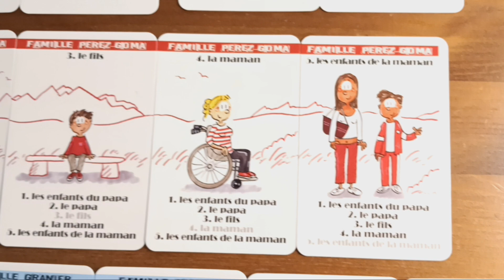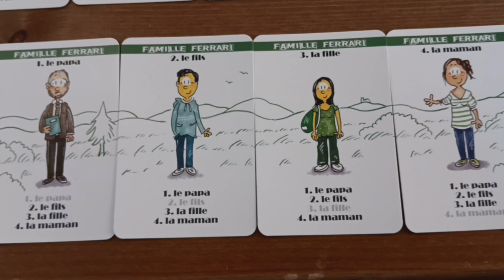8FA 2023 vidéo présentation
8 Familles d'aujourd'hui. Nouvelle édition Décembre 2023.
Présentation des 8 familles. Illustrations Jack Koch